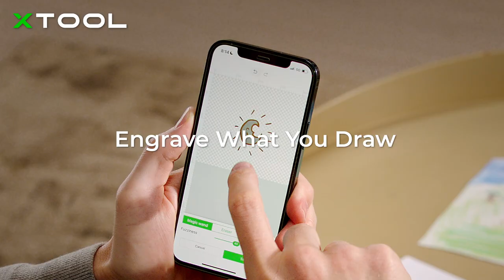xTool F1, Ultrafast and Compact Diode and Infrared Laser Machine